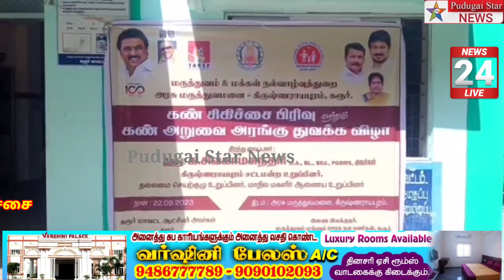கரூர் கிருஷ்ண ராயபுரத்தில் புதிய கண் அறுவை சிகிச்சை மருத்துவமனையை MLA திறந்து வைத்தார்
Karur krishnarayapuram eye hospital open MLA news#Polimer news
Captain news
Sun News
Jaya news
Puthiya thalaimurai news
Raj news
accident news
thefte news
sitting news
smuggling news
cinema news
grame news
village news
sports news
school news
article news
political news
accident news
India news
world news
sports news